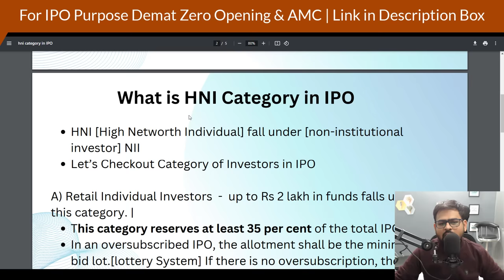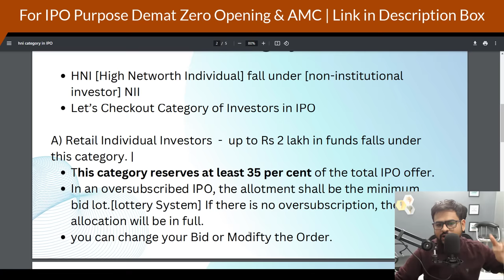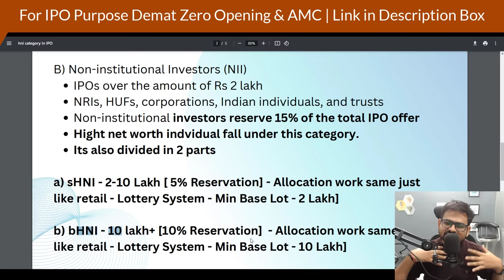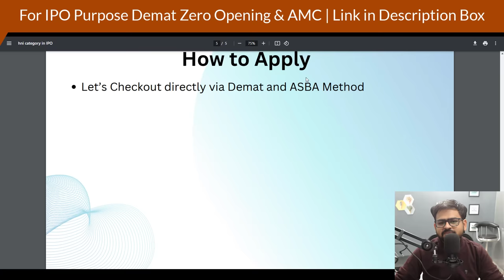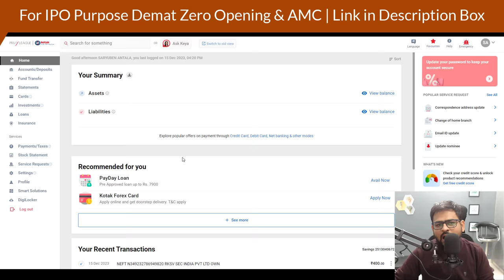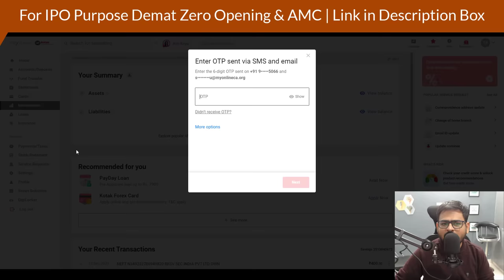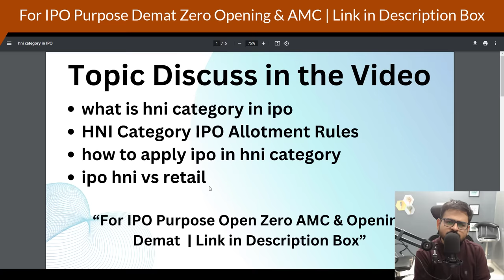HNI IPO Allotment Rules | HNI Category IPO Apply Online | Small Big HNI Category IPO Apply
hni ipo allotment rules
hni category ipo apply online
how to apply in hni category for ipo
ipo hni category
what is hni category in ipo
big hni ipo allotment rules
hni category ipo allotment process
small hni ipo allotment rules
how to apply ipo in hni category
hni ipo application
apply ipo in hni category
hni vs retail ipo allotment
hni category ipo
ipo hni vs retail
hni ipo allotment
how to apply for hni ipo